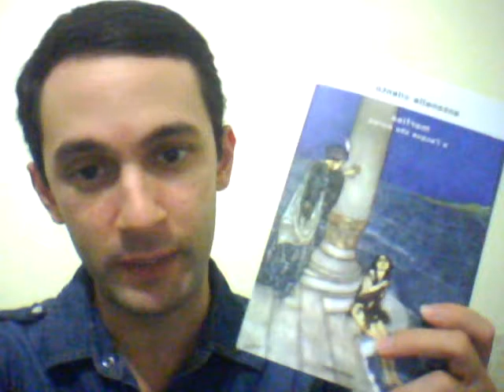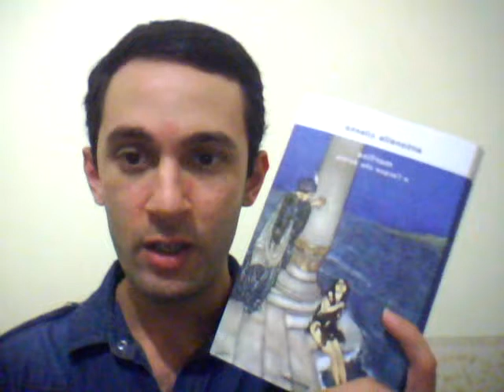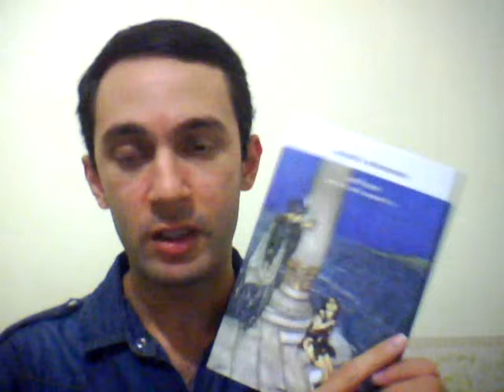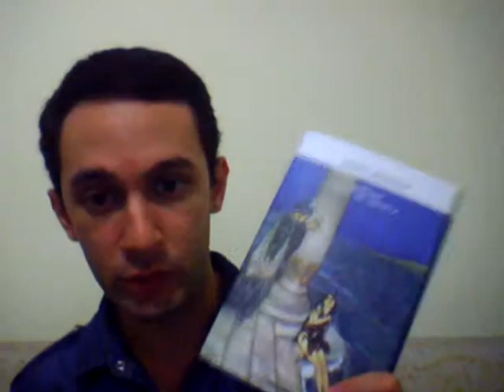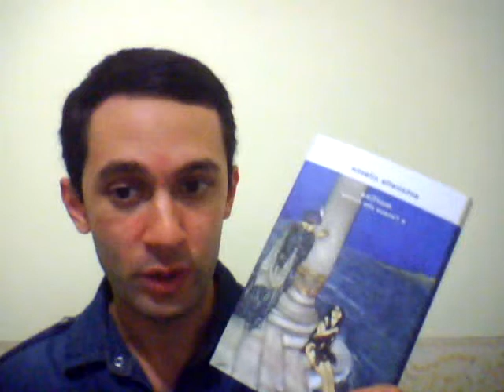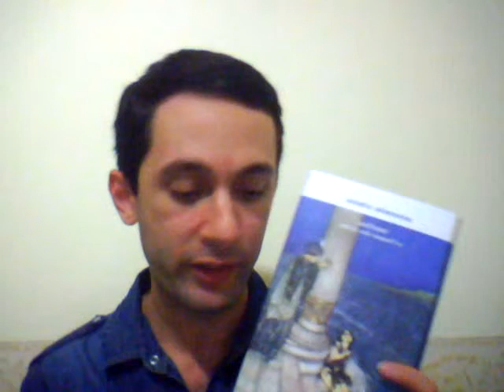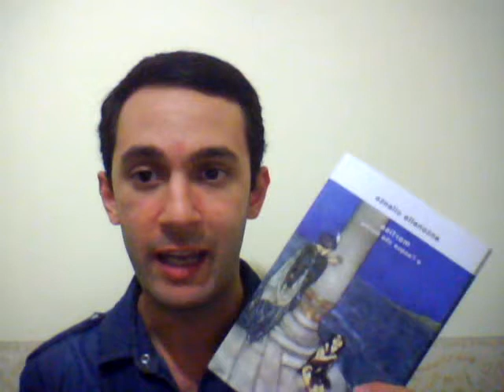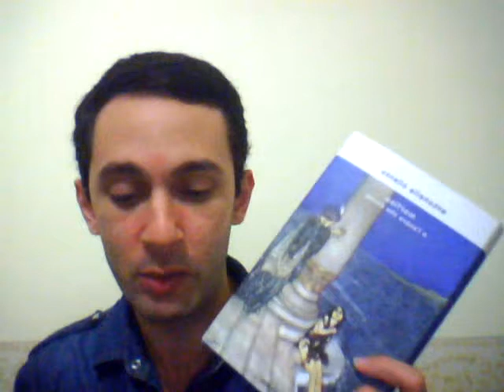Recensione "Morfisa o l'acqua che dorme" di Antonella Cilento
Recensione blu, in tutti i sensi.
Oggi vi parlo di un romanzo che, al tempo della sua pubblicazione, avevo molto atteso, con molte aspettative... aspettative che non sono rimaste deluse.
Un romanzo affascinante, epico e trasudante un grande amore per la letteratura mondiale, su una Napoli al tempo stesso cristiana e pagana, piena di magia e incantamenti, un viaggio avventuroso, attraverso luoghi ed epoche, alla ricerca di un uovo magico, in grado di rendere vive e tangibile le storie che albergano in ognuno di noi.

"Morfisa o l'acqua che dorme"